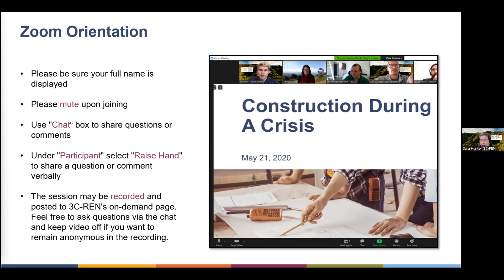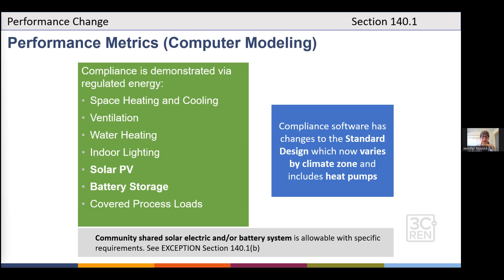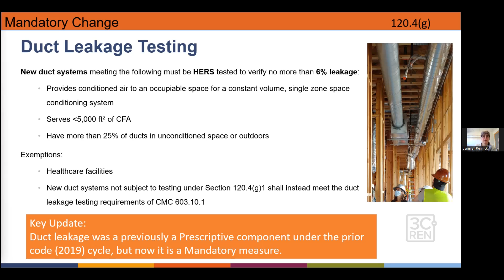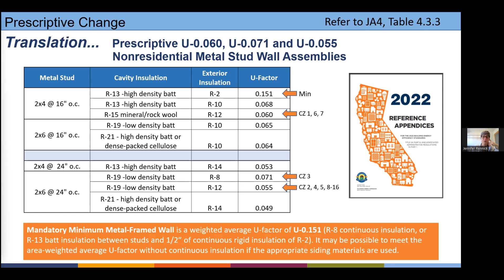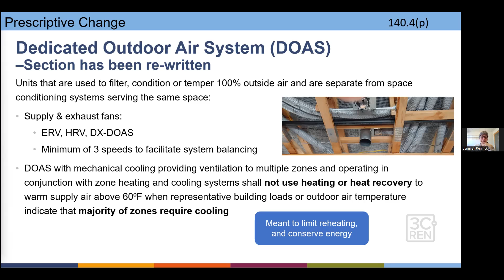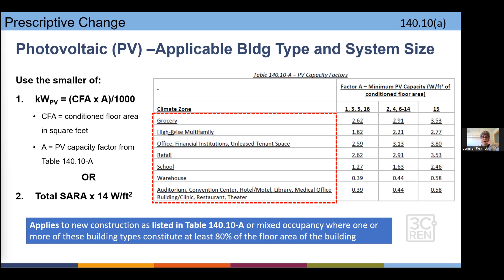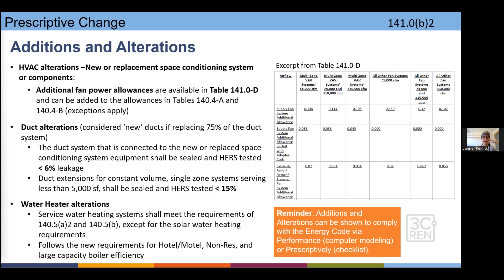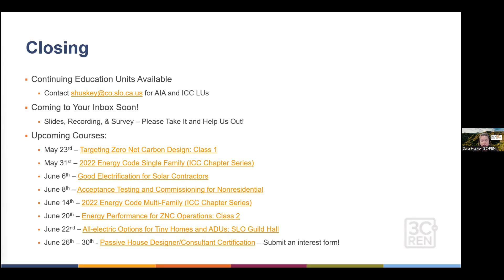2022 Energy Code: Nonresidential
Updates to the 2022 Energy Code for the Building Industry: This series of 5 courses provides an overview of the 2022 Title 24 Energy Code changes, with a focus on architects, builders and others in the construction industry. We’ll provide examples of implementation and highlight key strategies for a smooth plan review and acceptance process